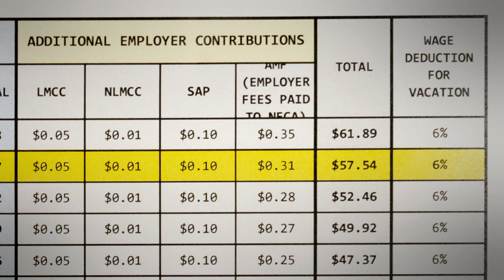IBEW Local 46: We need 06 Journeymen December 2021 update